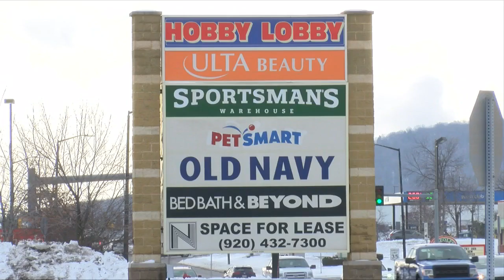Several new developments in the works in Rib Mountain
2024 is shaping up to be a big year for the village of Rib Mountain with several new developments in the works.